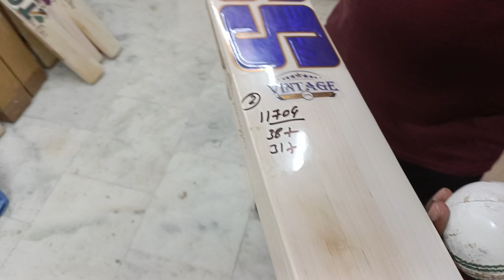SS Top Grade English Willow Bat | Ai Sports Delhi | What's App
In This Video You Guys Are Going To See SS Top Grade English Willow Bat, So Watch The Video Till Last To Get To Know About Everything.

Shop Location :

Ai Sports

Thanks

Ai Sports